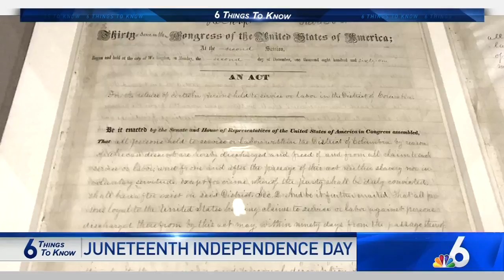6 Things to Know - June 19th